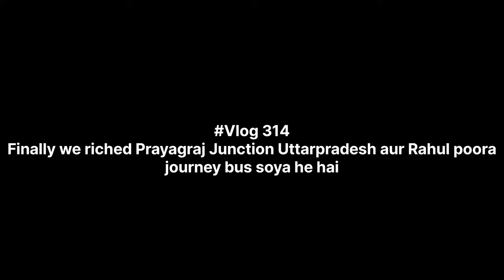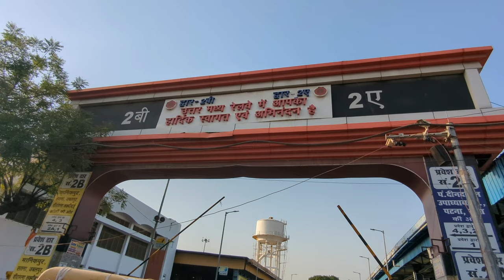Finally we riched Prayagraj Junction Uttarpradesh aur Rahul poora journey bus soya he hai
sorry if any mistakes happened by me